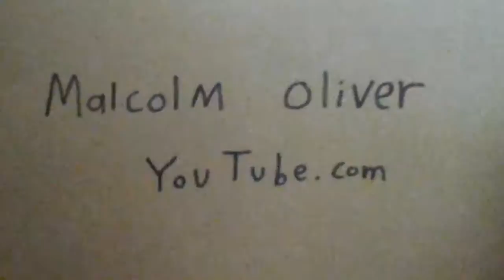Ballast Cleaner Amtrak Train in Perryville Maryland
This is a very first new video of the Ballast Cleaner Amtrak Train it's a Newest, they do something and I don't know! Ballest Amtrak Train is Visiting Perryville Maryland!

Track ballast forms the trackbed upon which railroad ties are laid. It is packed between, below, and around the ties. It is used to bear the load from the railroad ties, to facilitate drainage of water, and also to keep down vegetation that might interfere with the track structure.